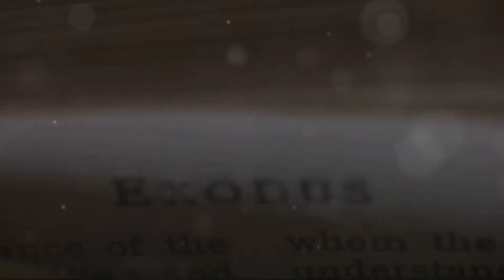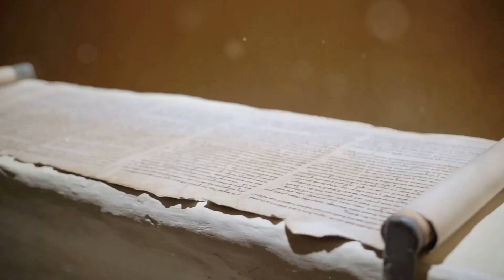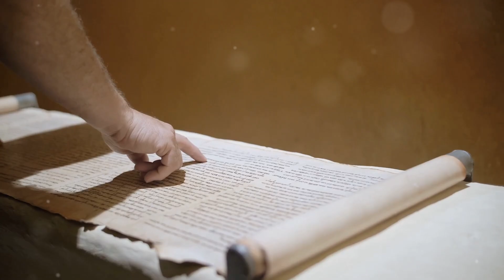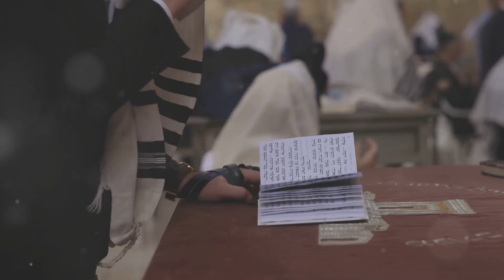Korah’s Rebellion: A Biblical Tale of Defiance and Divine Justice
A defiant group in the Israelites starts to emerge as they walk through the desert. However, God will not tolerate this kind of rebellion.